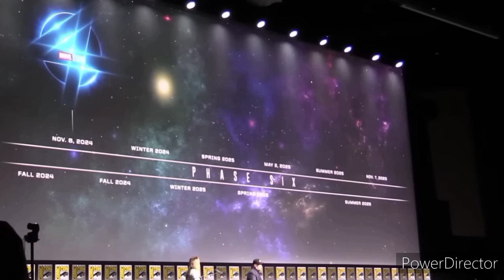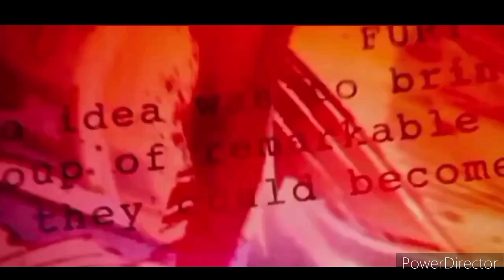MAJOR UPDATE!!! AVENGERS KANG DANYSTY & SECRET WARS DELAYED! I NEW STRATEGY?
Avengers: The Kang Dynasty has been officially delayed to May 1, 2026, from its original release date of May 2, 2025.

Avengers: Secret Wars has also been pushed a year to May 7, 2027 from its initial release date of May 1, 2026.

Why Avengers 5’s Delay Is a Good Thing
Considering all the factors like Jonathan Majors' uncertain future, the writers' strike, and assembling a potentially massive cast, Avengers: The Kang Dynasty's latest delay is fitting.
FOLLOW COMICS SPACE ON INSTAGRAM
i believe all content used falls under the remits of fair use but if any content owners like to dispute this i will not hesitate to immediately remove said content it is not my intent to infringe on their content ownership

FANTASTIC FOUR CASTING RUMOURS
BLACK PANTHER WAKANDA FOREVER TEASER TRAILER
MS MARVEL SIZZLE TRAILER
HAWKEYE EXTENDED CLIP
MARVEL STUDIOS NEXT 10 YEAR PLAN